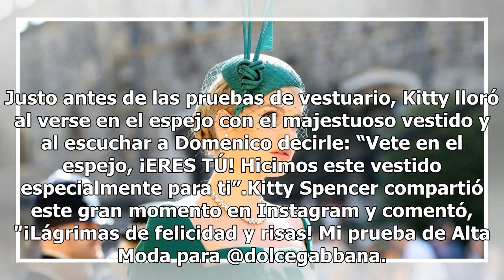Dolce & Gabbana hace llorar a la sobrina de Lady Di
Lady Kitty Spencer | Foto: AP Domenico Dolce y Stefano Gabbana siempre dicen lo que piensan, aunque a veces sus comentarios no sean para nada halagadores, como lo hizo hace unas semanas Gabbana cuando escribió en su cuenta en Instagram que Selena Gomez era "fea".Por eso, cuando empezó a circular inf...